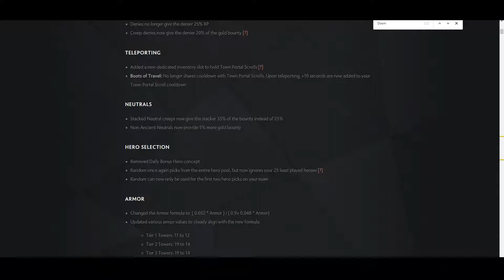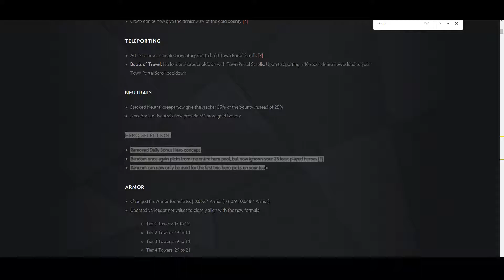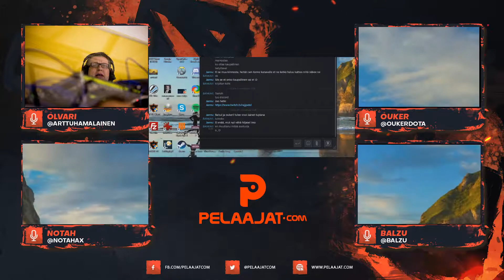Dota 7.20 Patch Talk